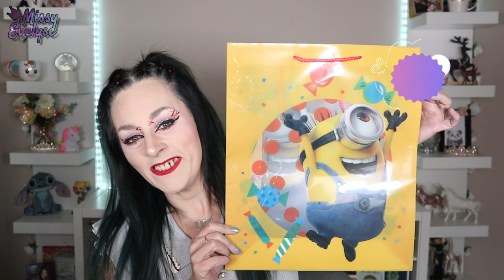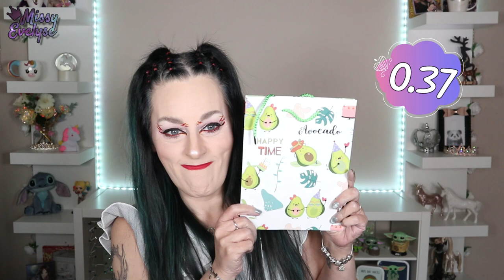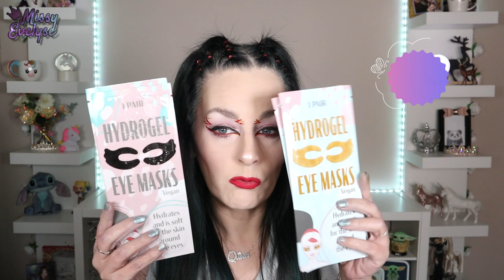Haul ACTION | Je pense que j'ai été raisonnable 🤔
On se retrouve pour un petit haul action 😀

📍Vidéos informatives:

° Lien affilés